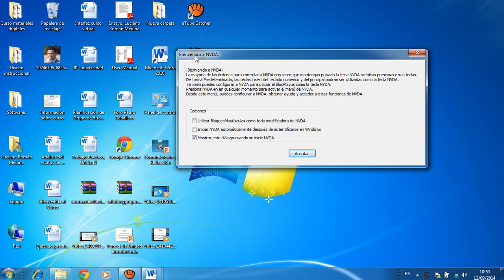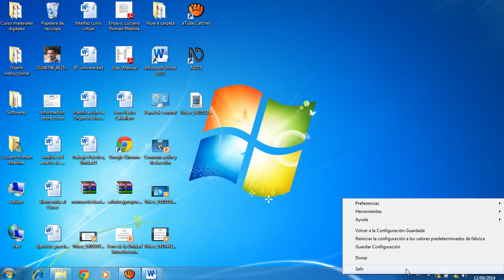Vídeo sobre lector de pantalla